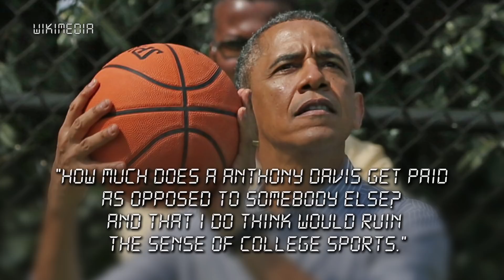Should Student-Athletes Get Paid? | The 2-Minute Warning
Do student-athletes deserve to get paid or is their education enough payment? Should the NCAA be allowed to make billions of these athletes but give them a piece? Crystal Marie and her co-hosts debate whether college athletes should get paid or not. Things get heated!